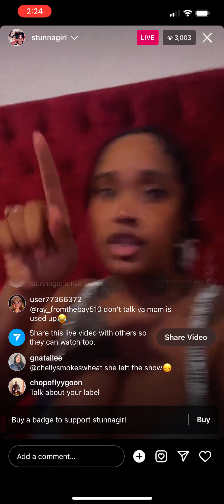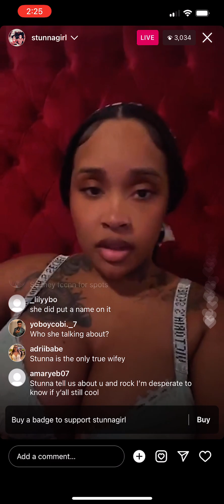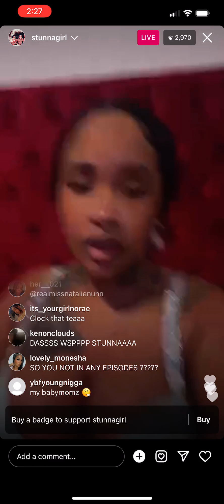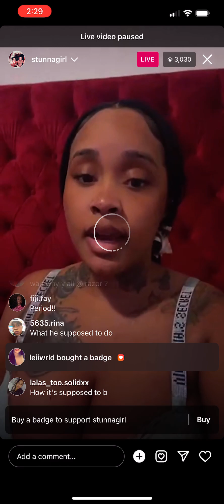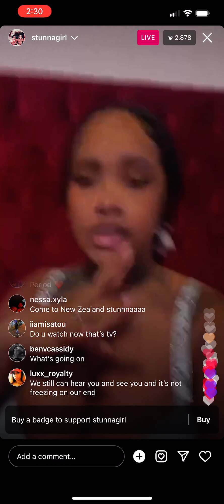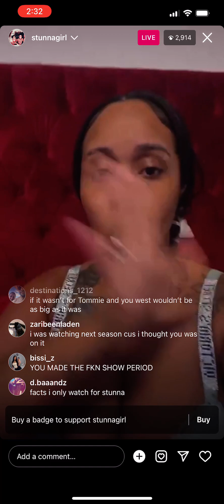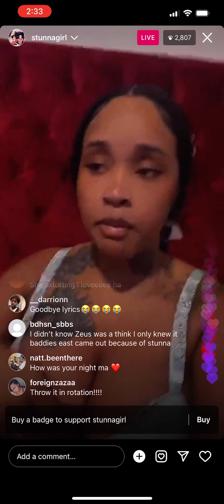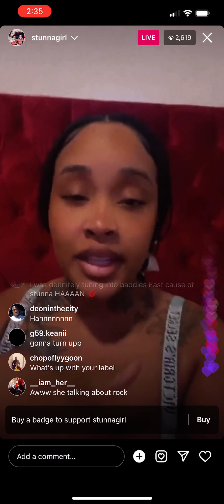Damn who do y’all think Stunna Girl is talking about 🧐🤔